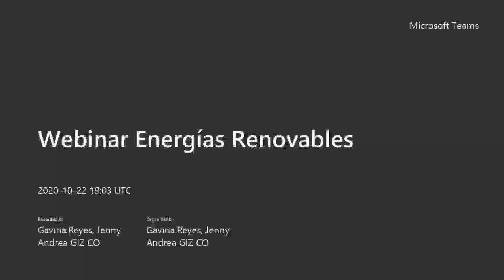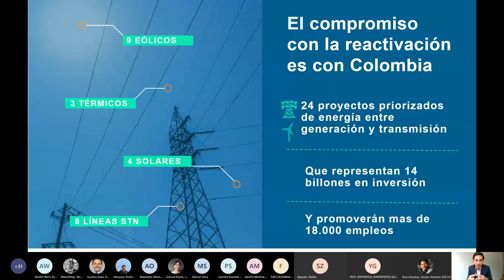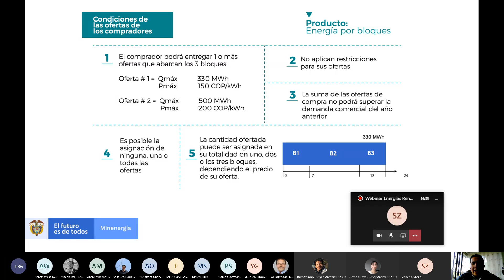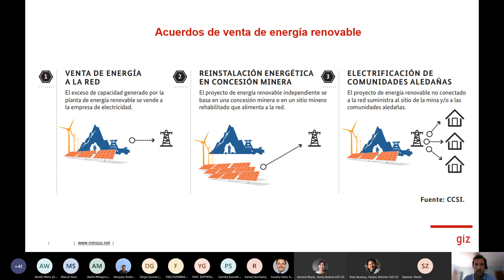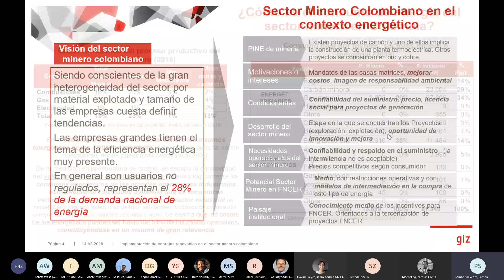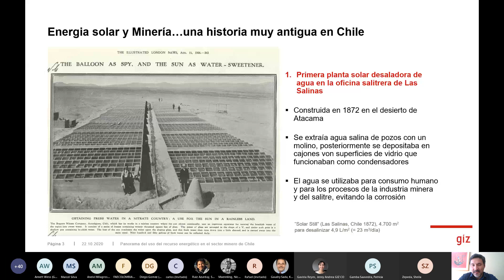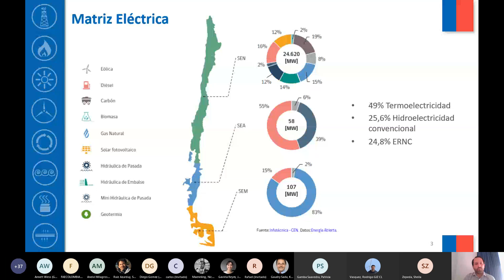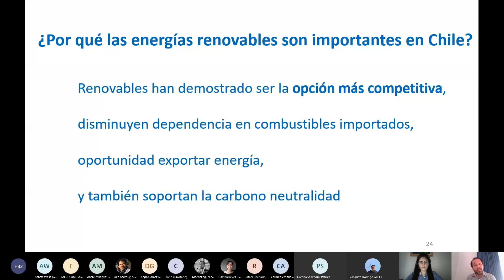Webinar - Energías renovables (MaPric)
El Proyecto Materias Primas y Clima organizó junto con el Programa MinSus GIZ Chile y Programa de Energía GIZ Chile el webinar “Hacia el fomento del uso de energía renovables en el sector minero de Colombia” en busca de establecer un primer intercambio de experiencias regionales e internacionales para contribuir al fomento y desarrollo de la discusión política y técnica de energías renovables en el sector minero de Colombia”.